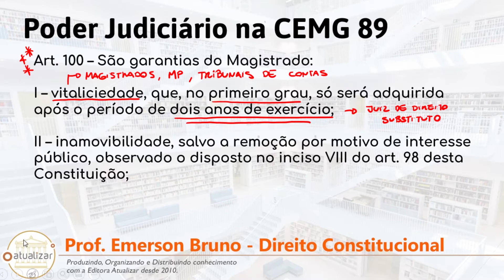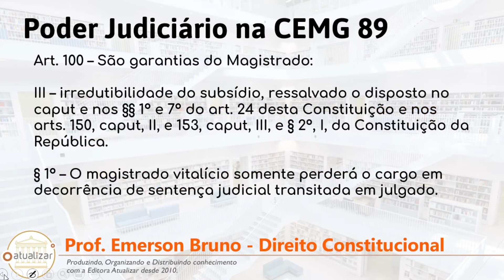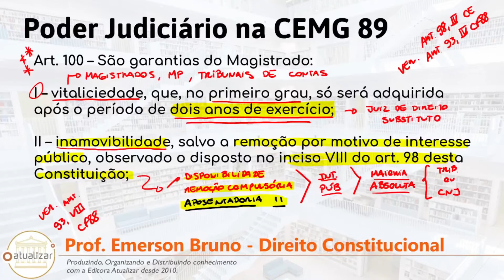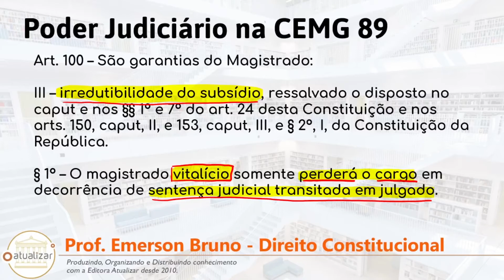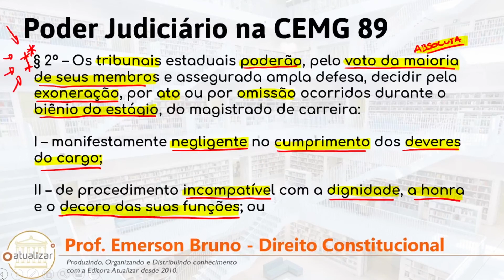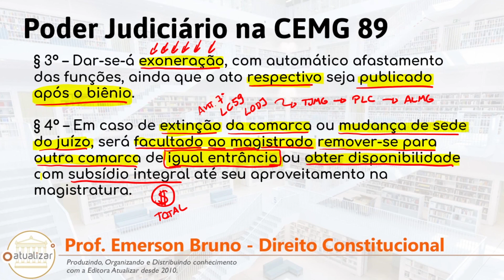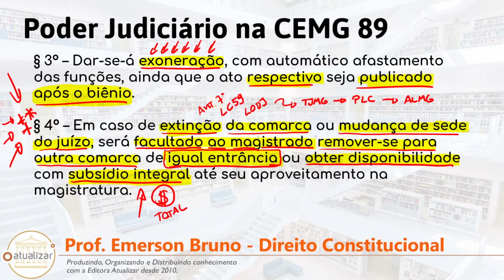CEMG89 - Art. 100 (Garantias da Magistratura)